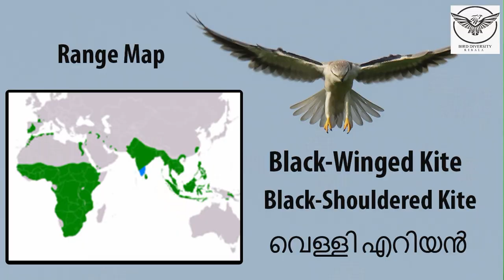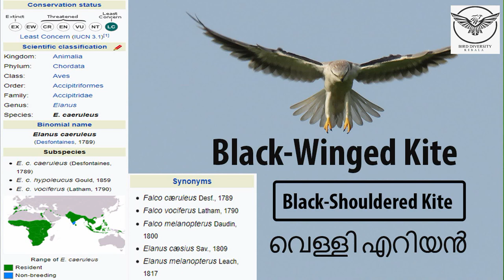Black-Winged Kite | Black-shouldered Kite | Velly Eriyan | Elanus caeruleus | വെള്ളി എറിയൻ | Birds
Today we are going to familiarize the bird Black Winged  Kite. Also known as  Black-Shouldered Kite.   In ‘Malayalam’  vernacular the bird is called as “Velly  Eriyan”.
Scientific name of the bird is Elanus caeruleus.
Black Winged Kite is widely distributed in Europe, Africa,  South Asia  and Southeast Asia.
The bird is nomadic, ranging widely throughout its extensive range, and often travels long distances  in search of conditions supporting abundant prey.
Four subspecies  of Elanus caeruleus. have been recognized.
Elanus caeruleus vociferus  occurs  in India, Pakistan, Myanmar,  Sumatra, Java, Borneo, the Philippines, East to Southern China, Indochina and Malay peninsula. Also occur in Israel, Jordan, Eastern Iraq and Iran.
In Kerala, the bird occurs in degraded  forest patches with bushes and small trees,   grasslands, wetlands, and Agricultural fields wherever prey is abundant.
The bird is distinctive with long wings, has larger white forehead patch, white breast-sides and flanks, underside to primaries paler and greyer (sometimes even whitish) and primary-coverts sometimes have larger, dark grey spots near tips. Black shoulder patches is evident at all ages. The bird has owl like forward facing eyes with red irises. The bird often hovers, and when perched pumps tail up and down.
Only slight size difference between sexes, with female is  larger and heavier.
Juvenile birds are  browner, eyes pale yellow not red.
Their prey includes grasshoppers, crickets and other large insects, lizards, and rodents. Injured birds, small snakes and frogs have also been reported. The black-winged kite flies slowly during hunting like a harrier, but it will also hover like a Kestrel. It has on rare occasions been known to hunt prey in flight.  Hunts from perch (tree, pole or wire) or hovers, usually making a slow descent in stages, with wings held in high dihedral above the back and feet extended below, and ending with a fast plunge into ground cover.  Hovers in still or windy conditions.  Sometimes engages in fast gliding flight low above ground, and also hawks locusts and other winged insects in flight.  Frequently consumes prey in flight, even including small mammals.
Generally, vocalizations are high-pitched and weak, and given most frequently in courtship and around nest.
The bird was considered as winter visitor to the Western Ghats.  The bird is nomadic, ranging widely throughout its extensive range, in search of conditions supporting abundant prey.
Black-winged kite breeds at different times of the year across its range.  Although nesting has been noted throughout the year in India, they appear not to breed in April and May.  Breeding has also been recorded from Kerala. Males establish territories and defend them from competition. Females move into the territories of males.
 The nest is a loose platform of twigs in which 3 or 4 eggs are laid. The female spends more effort in the construction of the nest than the male. The eggs are pale creamy with spots of deep red. Both parents incubate but when the chicks hatch, the male spends more time on foraging for food.  Females initially feed the young, sometimes hunting close to the nest but will also receive food from the male. After fledging the young birds continue to be dependent for food on the male parent for about 80 days, initially transferring food at perch and later in the air.
Not globally threatened. As per IUCN Global Red List, the bird is listed under ” Least Concern”.